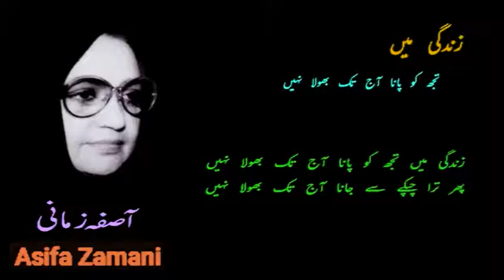Zindagi Mein Tujhko Pana Aaj Tak Bhula Nahin | Asifa Zamani | Shahid Rasool